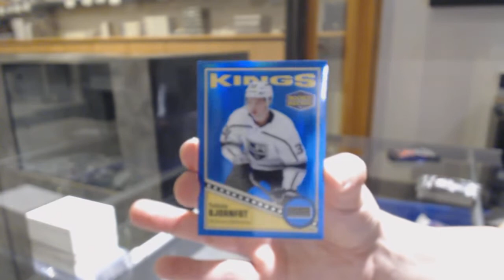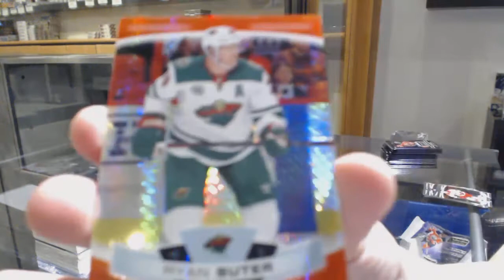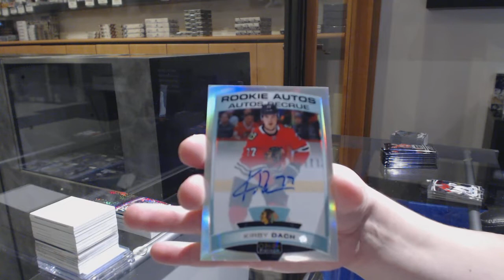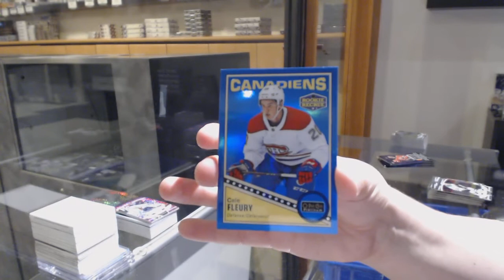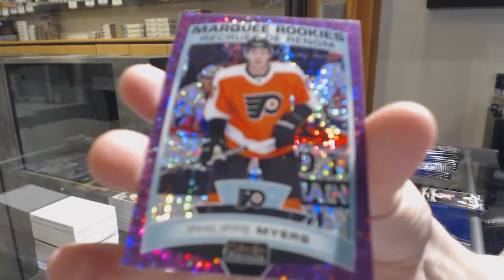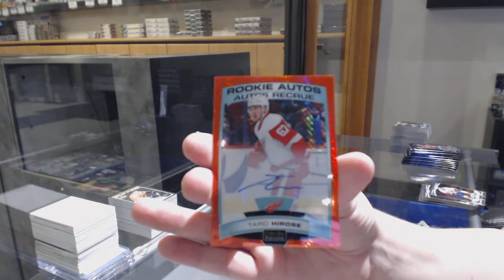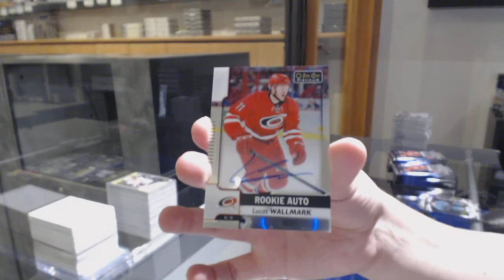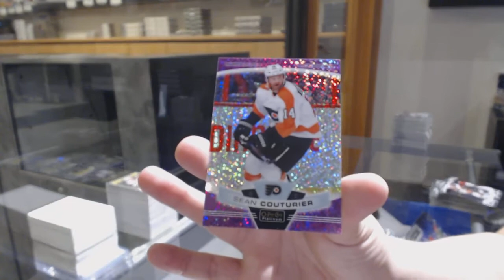19-20 Upper Deck OPC Platinum Hockey 4 Box Break - C&C GB #11,013